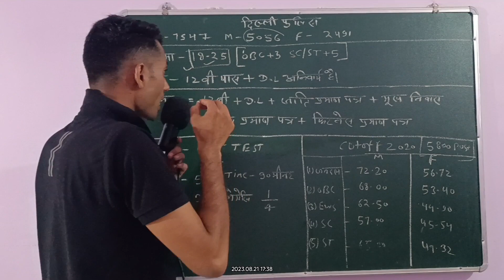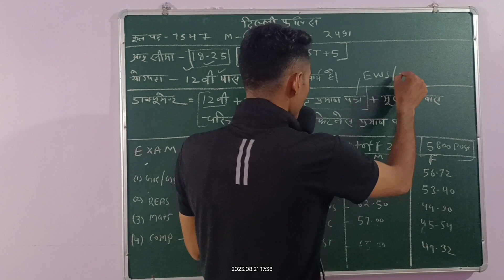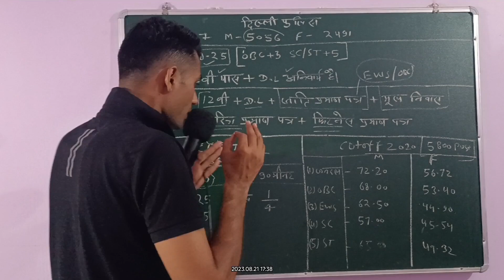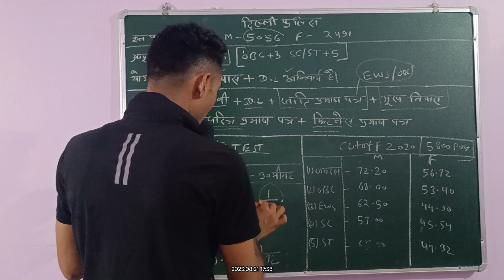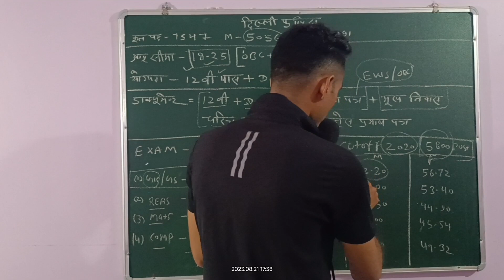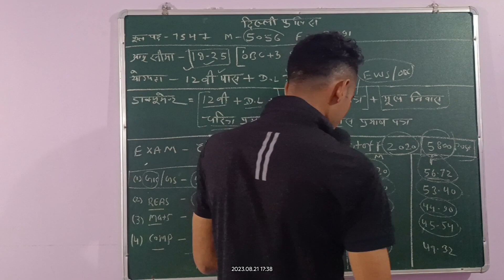दिल्ली पुलिस भर्ती 2023 ।।Delhi police New Bharti 2023 ll Delhi police required dacuments 2023,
delhi police constable 2023 eligibility

 delhi police 2023 details

 delhi police 2023 exam pattern